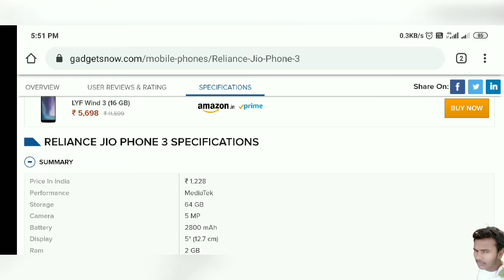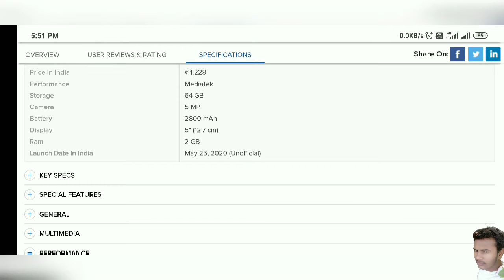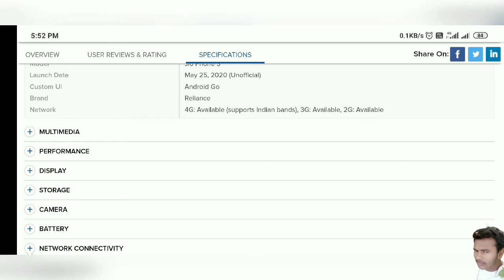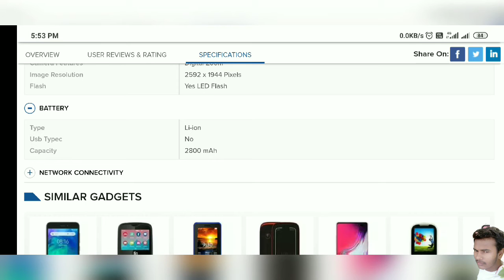Jio phone 3 confirm all specification🔥🔥🔥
Doston jio phone 3 launch hone ki kagar per hai Sabhi specification and future leak ho gaye hain bahut jaldi India ke liye jio phone 3 launch ho jaega aur Jyada Jankari Ke Liye video dekhiae comment Jarur likhiye ko subscribe kijiye